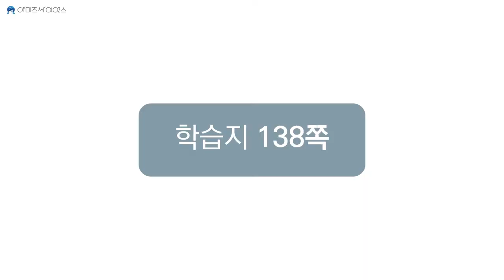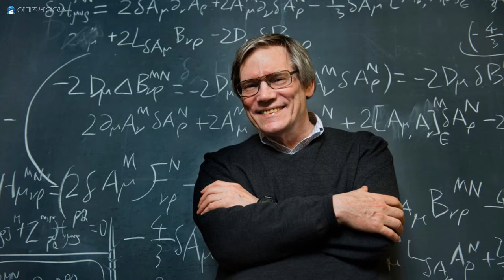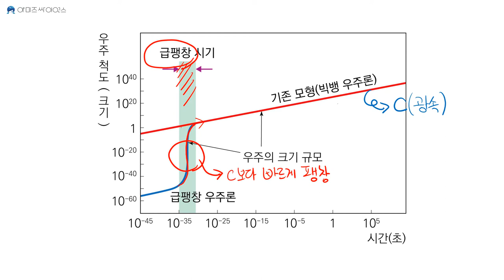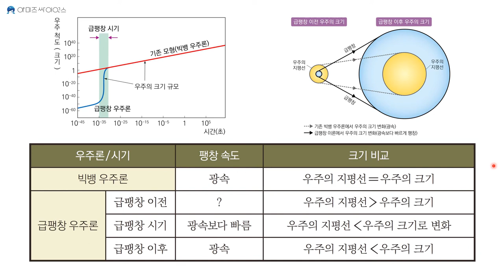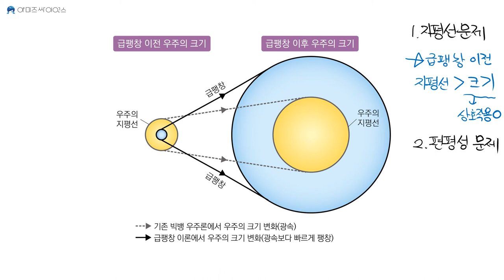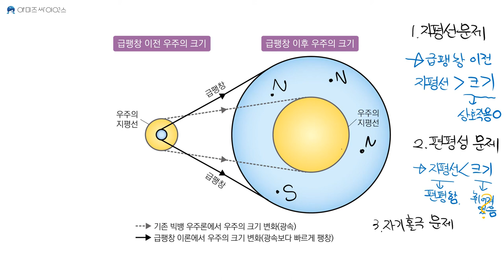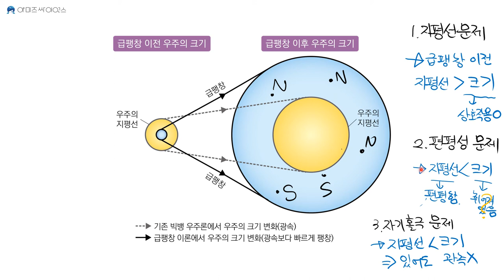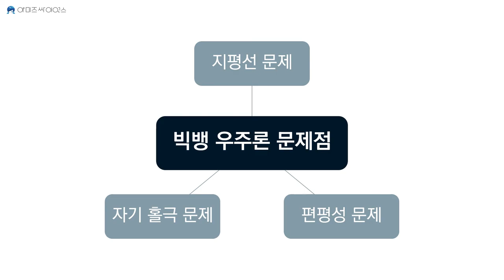[지구과학1 6단원] 05. 급팽창 우주론(2)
Ⅵ. 외부 은하와 우주 팽창
이번 강의에서는 급팽창 우주론의 과정과 이를 바탕으로 빅뱅 우주론의 문제점을 어떻게 해결했는지 알아봅니다.

✅ 오송고등학교 학생들을 위한 보충 강의입니다.